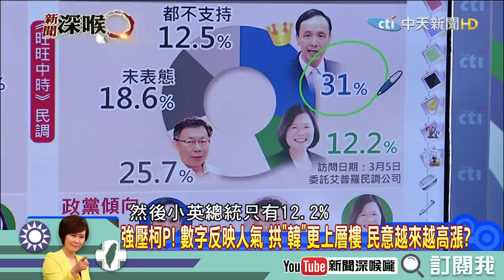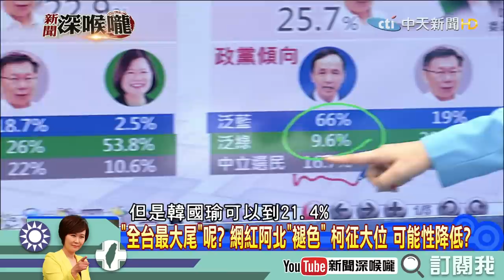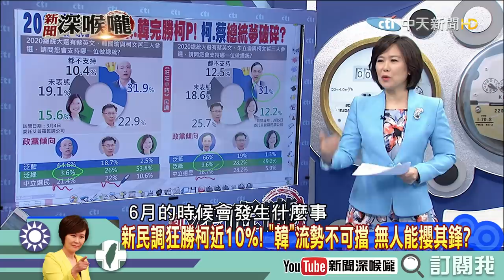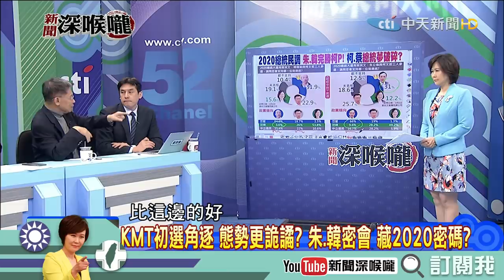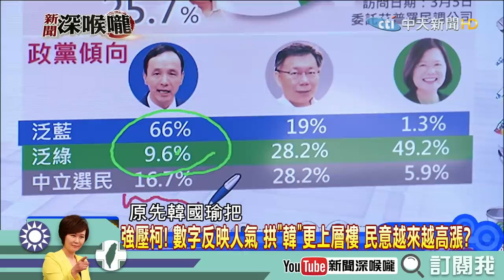《新聞深喉嚨》精彩片段 全台最大尾？柯文哲選總統可能性變低？